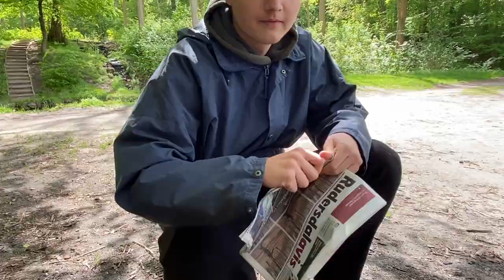Fisketuren - Kortfilm - Skoleprojekt